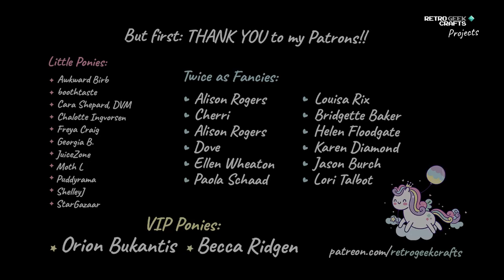Vintage Care Bear Toy Restoration - Kenner 1984, Cheer Bear with Megaphone (ASMR 4K)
Today we have the first restoration from a new line of vintage toys: Care Bears! This is Cheer Bear ("Cheering from the Sidelines"), it was made in 1984 by Kenner... and it needs a good clean and some paint. My goal is to make it look like it did when it was released (not overpainting or adding things that weren't there originally).

I want to again thank the Patrons for helping me update my camera! I hope you enjoy the new quality :)

Quick jump to:

- Intro: 0:00
- Cleaning the Care Bear with hot water, soap and Cif cream: 00:34
- Cleaning with acetone: 01:57
- Retouching the base paint of the toy: 03:44
- Retouching the rainbow and the megaphone: 05:55
- Retouching the heart and eyes: 08:56
- Results: 11:05

- Pure acetone
- Cif cream
- Biodegradable Cotton buds
- Cif cream cleaner grime remover
- Vallejo color acrylic paints
- Brushes for miniature painting
- Nitrile gloves
- Softboxes and tripods

00:01 and 08:26: Climbing by Reed Mathis
03:02: Keep Moving On by Reed Mathis
05:03: Moonrise by Reed Mathis
11:07: She No Dull Beat by Nana Kawena